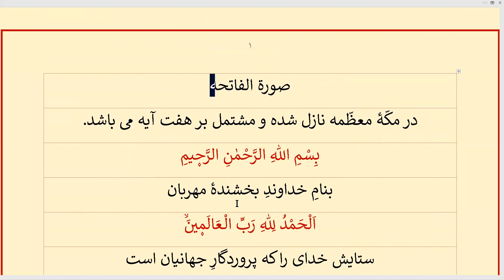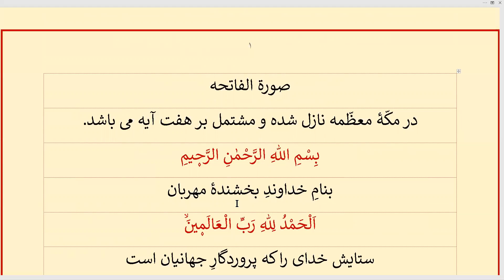Fatiha Suresi Meali / صورة الفاتحه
Farsça meallerden bir nümune